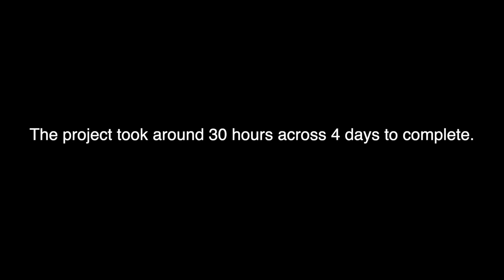It took me 30+ HOURS to make this! - Full Briefcase Build, Timelapse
Here's the making process of our Bridle Leather Briefcase. The exterior is made from English Bridle Leather and the interior is fully lined with Buttero leather.

0:17 Main body panels
2:10 Interior pocket
4:08 Handle
9:50 Side gussets
13:12 Edge finishing

* Seiwa Tokonole Leather Finish Burnishing Gum
* Colombus Edge Wax
* Wood Slicker
* Edge beveler
Budget option
Pricier option
* Barry King Maul
* OLFA Cutting Mat
* Utility Knife